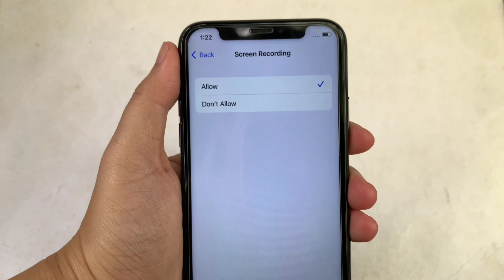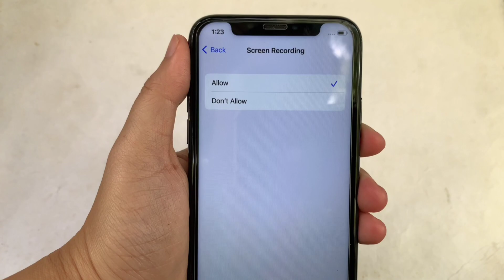How to enable or disable content restrictions in screen recording on iPhone X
Do you want to enable and disable content restrictions in screen recording on iPhone X mobile phone.

Thanks...